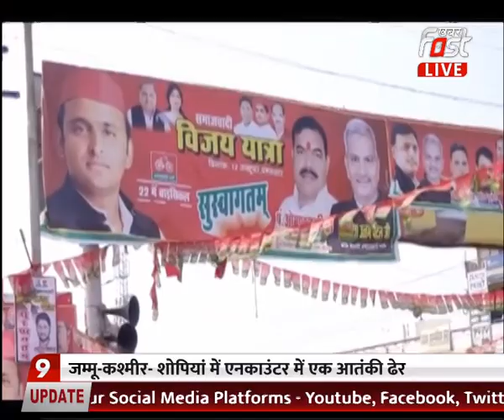चुनावी 'अग्निपथ'...सड़क पर उतरा सपा का 'रथ', सपा की 'हुंकार'...कितनी सीट अबकी बार ?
चुनावी 'अग्निपथ'...सड़क पर उतरा सपा का 'रथ' ?
सपा की 'हुंकार'...कितनी सीट अबकी बार ?
अखिलेश की नई रणनीति तैयार, क्या होगी नैया पार ?
प्रदेश भर में सपा की चुनावी यात्रा..दिलाएगी जीत ?